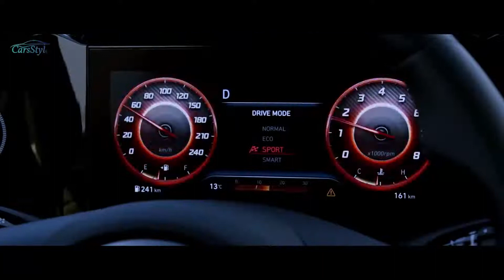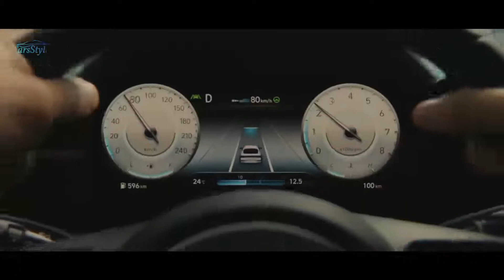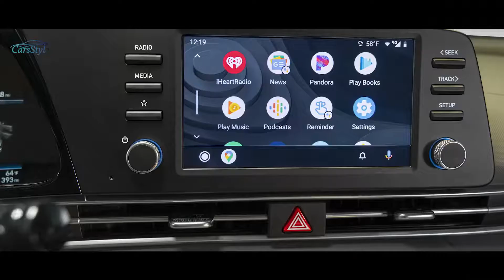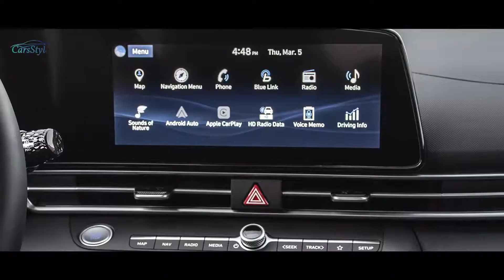Hyundai Elantra 2022 interior Exterior and Drive incredible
WELCOME  BACK

Hyundai is becoming increasingly known for daring designs, and the company's compact sedan, the 2021 Elantra, is the latest to receive a bold new look. The new Elantra sports angular exterior details and an upscale cabin, both of which are intended to pull focus away from the segment's heavy hitters—namely the Honda Civic, Toyota Corolla, and Nissan Sentra. The standard powertrain is a 147-hp four-cylinder but Hyundai also offers a 201-hp turbocharged N Line model and an available hybrid powertrain. A host of driver-assistance features are standard, with even more advanced tech offered as options. We're so impressed with the new 2021 Elantra that we put it on our Editors' Choice list.

Hyundai went for a clean-sheet redesign of the Elantra for 2021, complete with modern exterior and interior styling and more advanced technology features. The Elantra is offered as a hybrid for the first time and it earned an EPA rating as high as 56 mpg highway. A performance N Line variant is also be part of the 2021 Elantra lineup and goes toe-to-toe with the Honda Civic Si sedan and the Volkswagen Jetta GLI.

The standard nonhybrid powertrain is a carryover from the previous generation. These Elantras will be powered by a 147-hp four-cylinder engine. Front-wheel drive is the only option here, as is a continuously variable automatic transmission (CVT). The hybrid model uses a 1.6-liter four-cylinder paired with an electric motor to make 139 horsepower. Gearchanges are handled by a six-speed automatic. Neither of these options offer thrilling acceleration, but in our test drive of a nonhybrid model we noted good ride quality and enough pep for normal city and highway driving. The Elantra we're most excited about is the performance-oriented N Line model, which is powered by a turbocharged 1.6-liter four-cylinder and mated to either a six-speed manual or a a seven-speed dual-clutch automatic. After a brief test drive, we came away impressed with the N Line's perkier acceleration and its adept handling, which ups the athleticism without compromising on a too-stiff ride.